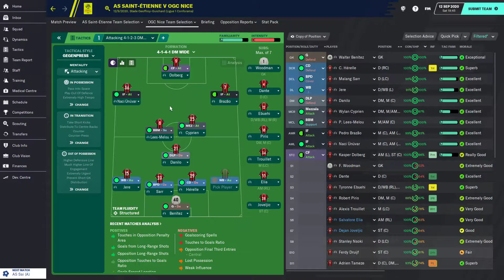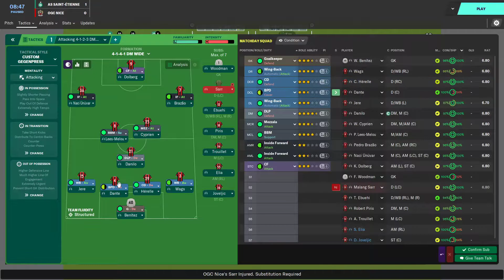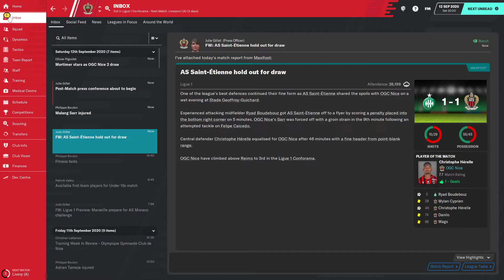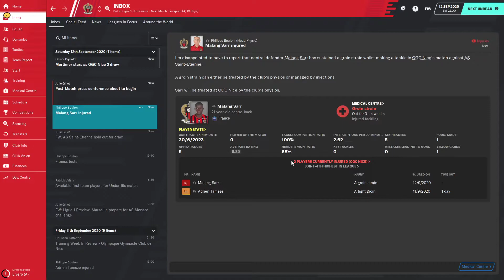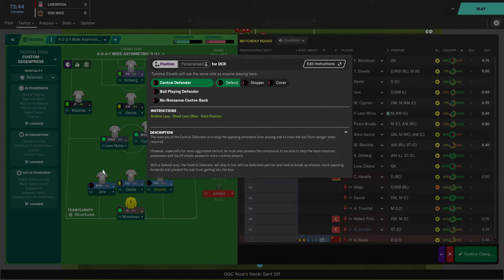Football Manager 2020 | #10 | OGC Nice | CHAMPIONS LEAGUE OPENER